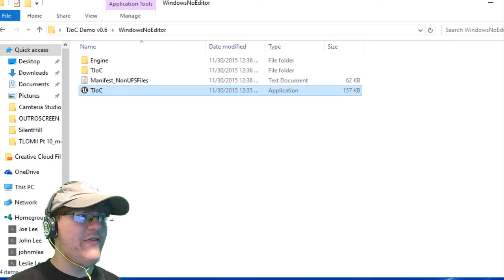NOWHERE IS SAFE | The Joy of Creation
A brand new Five Nights at Freddy's fan game has hit Gamejolt, and I thought I would give it a shot!